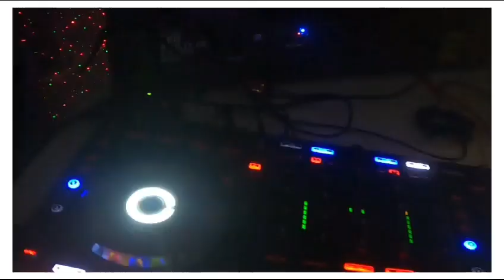Weekend retrouvaille post Soulac a Aiguebelette